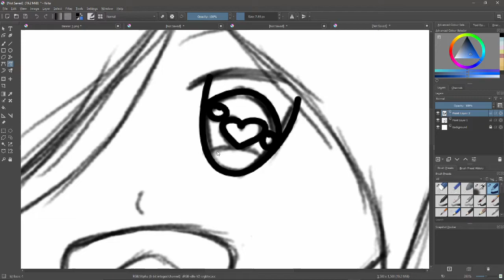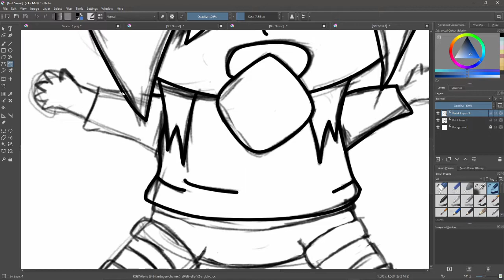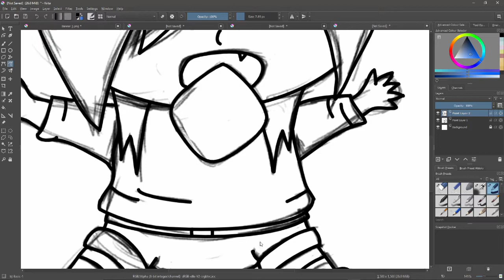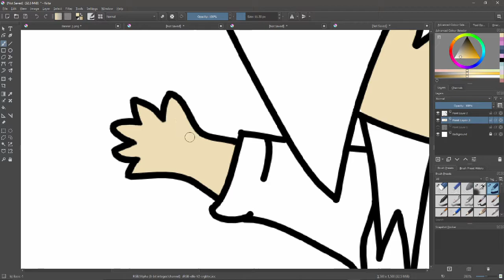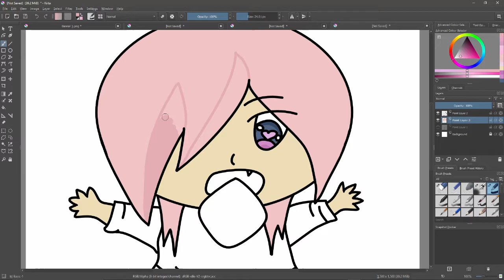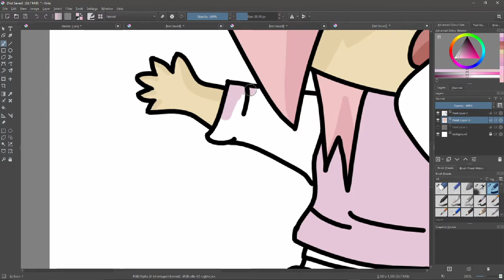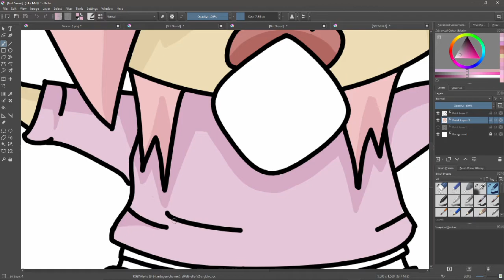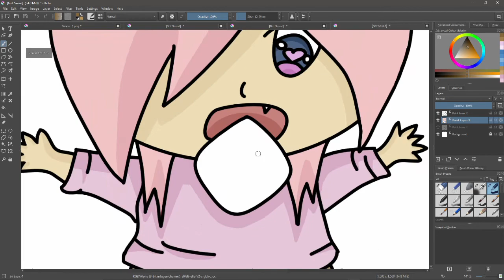I've Rebranded...Again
I know, I know. This is the second time I've done this in the last 3 months but this is a change that I really need and I hope you understand. Yes I've rebranded again and I really hope you like my new look. I love it at least ^^